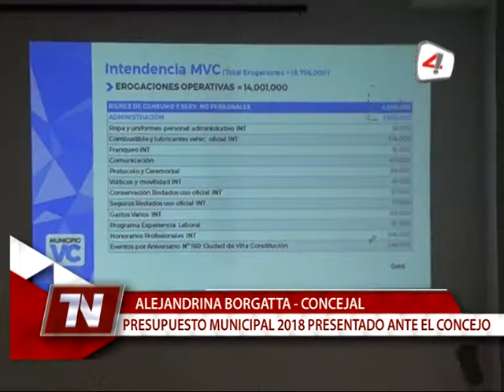ALEJANDRINA BORGATTA CONCEJAL PRESUPUESTO MUNICIPAL 2018 PRESENTADO ANTE EL CONCEJO